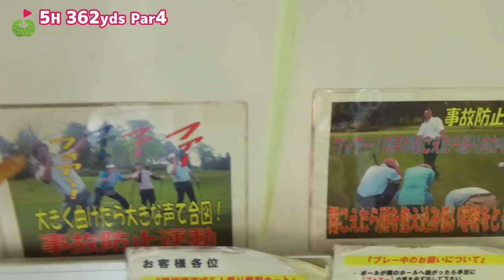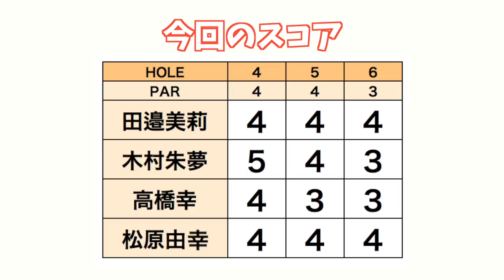ティーショット、どこねらいますか？【真剣対決！ あゆ、みり、さち、ゆみ #5】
好評だった「真剣バトル！」の第二回です。
相当な腕前を持つ女子ゴルファーのガチバトルです。
こちらは5本目！

今回の出場者は、おなじみあゆちゃん、みりちゃん、そしてあゆちゃんの同級生の幸さん(知っている人は知っている)そして松原さんです。
ホールが進むごとに、それぞれのゴルファーの個性があらわになっていくのがとてもたのしいです。

以下タイムラインにそって宮下の感想です。

1:25 こういうまっすぐ打つだけみたいな打上 par4 って意外と難しい記憶が。この子たちには関係ないようですが。
3:40 今日の木村選手はこういうシチュエーションからうまくパーセーブしていきます。
5:05 ポンって止まった！
6:20 試合の前に必ず食べるもの。
7:40 ここでどこを狙っていくのかって気になりますよね。
11:50 下りのパットをうまいこと。
12:16 名物 par3 感がするホールだ。グリーンが大きいのも気になる。

そしていよいよ決着の時です。
誰が勝つのか。